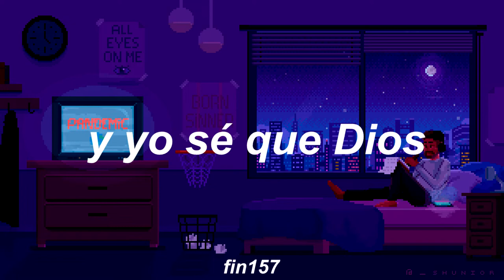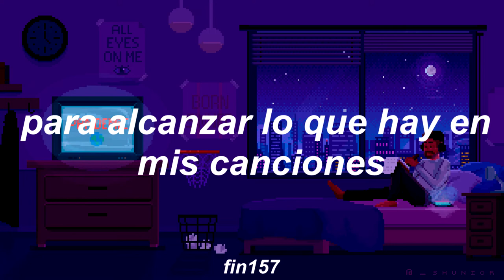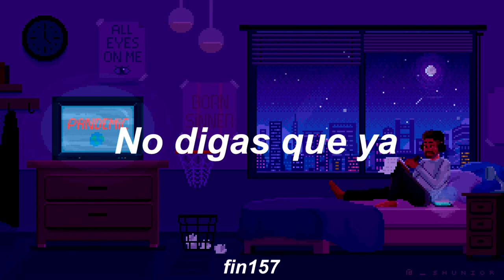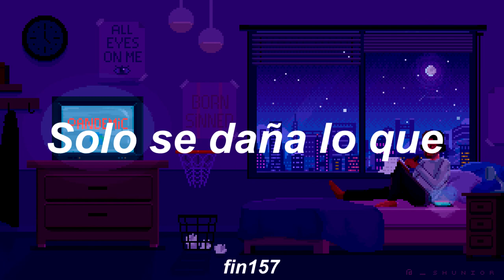Jonny West - Damaged // Sub español.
Esta es una canción original de Jonny West de su ultimo EP, me encanta; es totalmente un diamante en bruto que podemos apoyar en su inicio en la carrera musical, así que vayan a escucharlo uwu🖤
Mi instagram (si eres un artista nuevo y quieres darte a conocer, escríbeme aquí)🖤